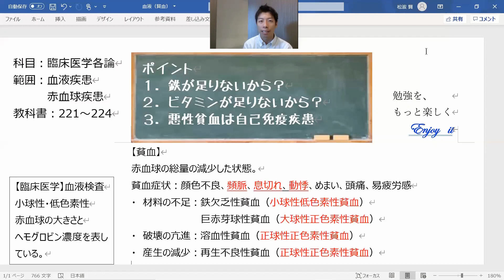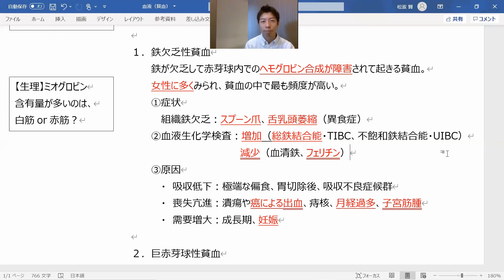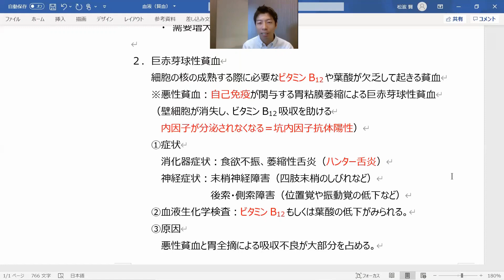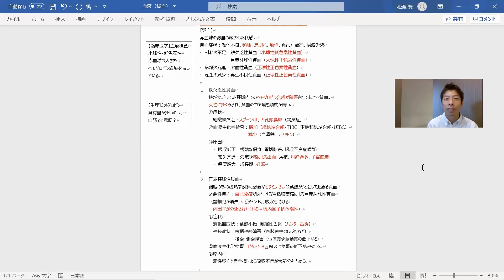鉄欠乏性貧血 欠乏するのは、金と同じ 貯えないor使いすぎ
【範囲】臨床医学各論：血液疾患（貧血１）

見終わったら、下の国試の過去問はやってみよう。
（答えは一番下にあります）

１）鉄欠乏性貧血の症状でないのはどれか。【鍼灸】
１．スプーン状爪
２．舌乳頭萎縮
３．チアノーゼ
４．頻脈

２）鉄欠乏性貧血の原因として適切でないのはどれか。【鍼灸】
１．大腸癌
２．過多月経
３．妊娠
４．痛風

３）鉄欠乏性貧血について正しい記述はどれか。【鍼灸】
１．男性に多くみられる。
２．ハンター舌炎がみられる。
３．フェリチンが減少する。
４．総鉄結合能が減少する。

４）ビタミンB12欠乏症による疾患はどれか。【鍼灸】
１．骨軟化症
２．ウェルニッケ脳症
３．巨赤芽球性貧血
４．脂漏性皮膚炎

５）悪性貧血について正しいのはどれか。【鍼灸】
１．伴性劣性遺伝である。
２．抗内因子抗体が陽性となる。
３．正球性貧血を呈する。
４．ビタミンB1投与が有効である。

〇 解答
１）３
２）４
３）３
４）３
５）２

お疲れさまでした(=ﾟωﾟ)ﾉ